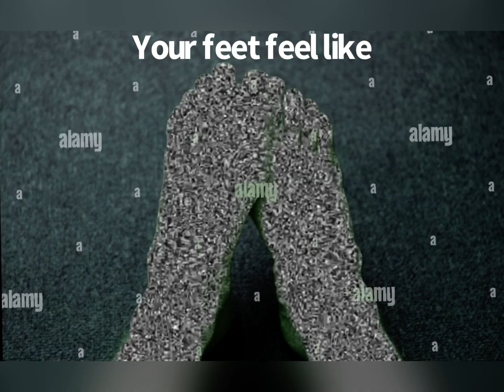:POV you go on a field trip ￼￼